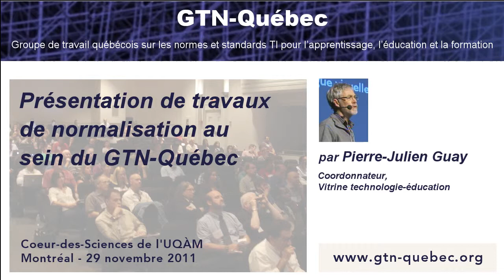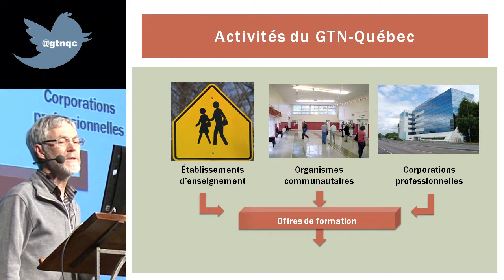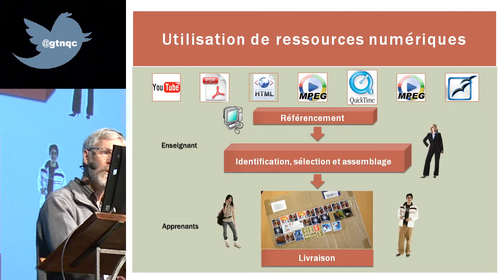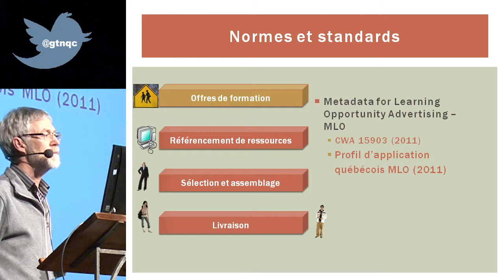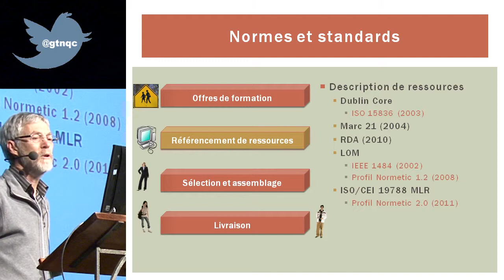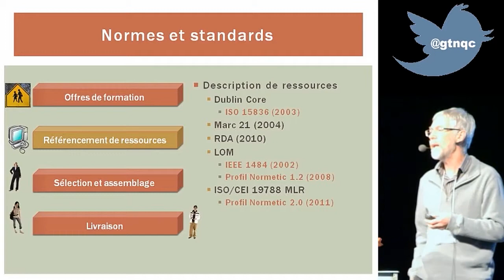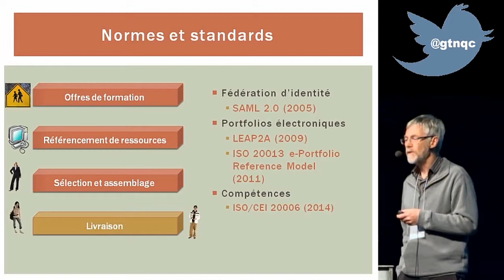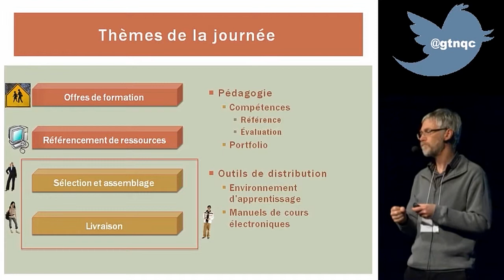Travaux de normalisation au sein du GTN-Québec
Montréal, le 29 novembre 2011 - Pierre-Julien Guay, coordonnateur de la Vitrine technologie-éducation, présente les travaux de normalisation réalisée par l'équipe du Groupe de travail québécois sur les normes et standards TI pour l'apprentissage, l'éducation et la formation (GTN-Québec). Source: Journée d'étude du GTN-Québec